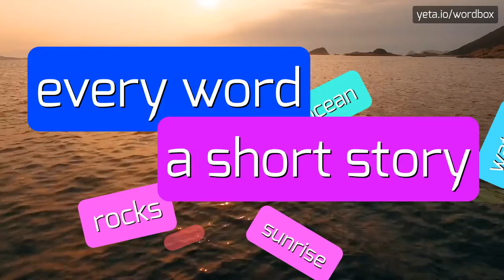DULALLY - HOW TO PRONOUNCE IT!?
Watch how to say and pronounce "dulally"!